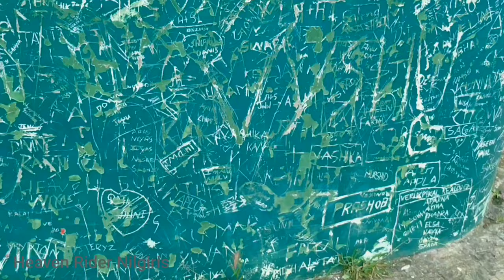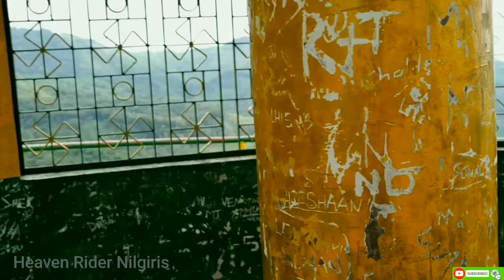INDIAS HAIKU STAIRS | INDIAS STAIRWAY TO HEAVEN | NEEDLE ROCK | MIST | ILLEGAL | CLIMB |HILLS|STAIR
In This Video Has Taken Myself & Mah Frndz .. No copy Rights in this video ..

HRN 1st Meetup  & Helmet  Awareness Ride  Video Link👇🏿

Winsome HRN   Our 1st  Video Link 👇🏽

 Heaven Riders Nilgiris (HRN ) OFficial Insta iD 👇🏽